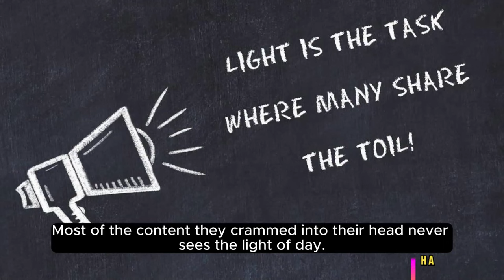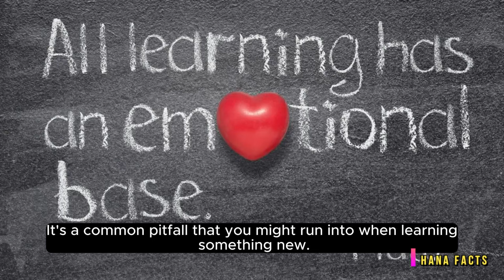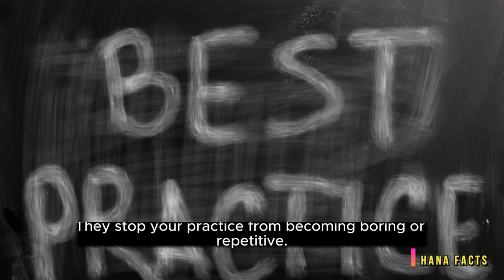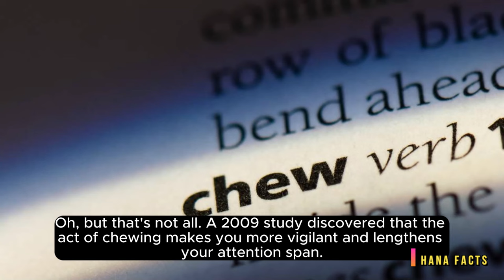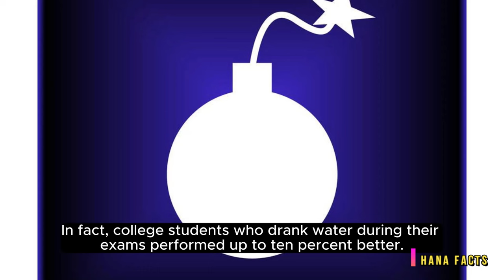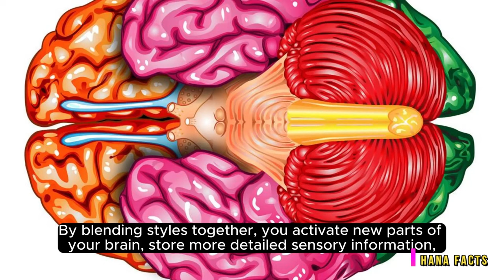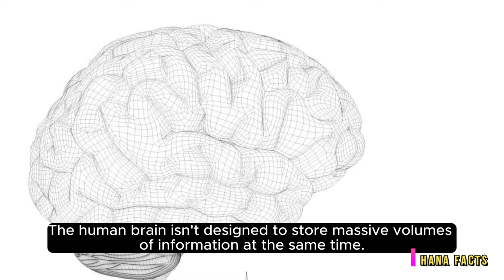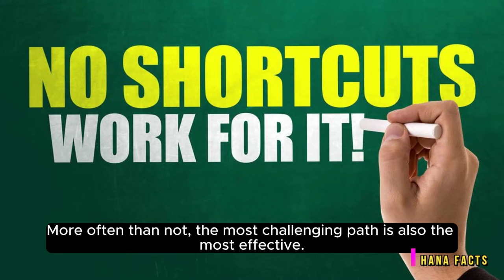Mind Tricks to Learn Anything Fast!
Learn anything Faster - How to get A+ Grades - How to learn - How to achieve - how to grow - how to be sharp - how to make kid sharp - how kids can learn faster -
These tricks will help you learn anything fast, such as psychology, for whatever assignments you have or work you need to do. These mind tricks make you learn faster than usual!

Drinking Water Improves Exam Grades
Why Your Brain Needs Water
Effect of Mastication on Motor Preparation Processing
Tea Improves Memory
Chewing Gum: Cognitive Performance
Evidence that Chewing Gum Affects Stress, Alertness, and Cognition
10 Proven Ways to Learn Faster
Scientific Ways to Learn Anything Faster
Study Smart
Tricks to Improve Your Memory
Benefits of Studying with Music

●▬▬▬▬▬▬▬ஜ۩۞۩ஜ▬▬▬▬▬▬▬●
ᴛʜᴀɴᴋ ʏᴏᴜ
●▬▬▬▬▬▬▬ஜ۩۞۩ஜ▬▬▬▬▬▬▬●

💖 H a N a F acts 💖